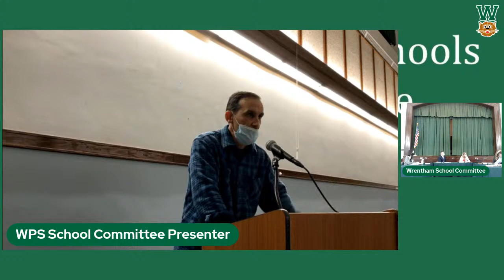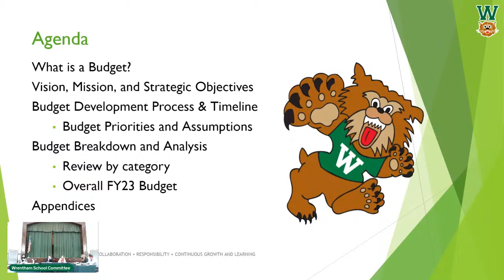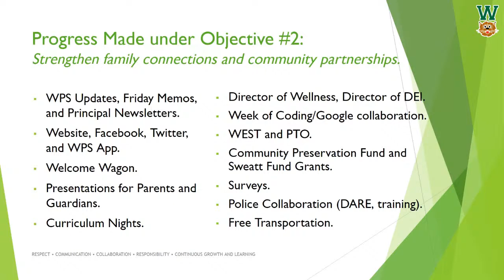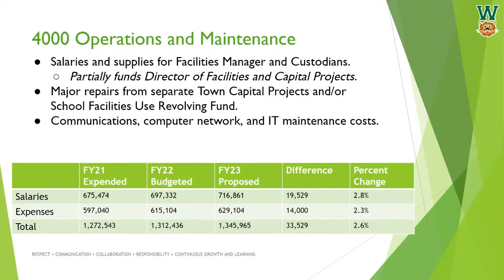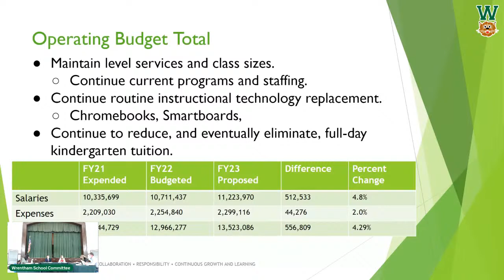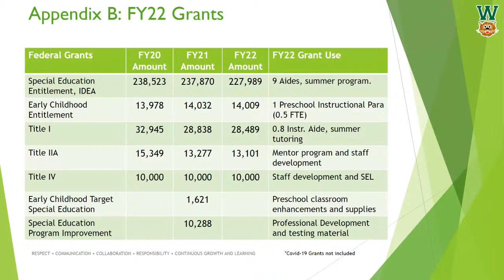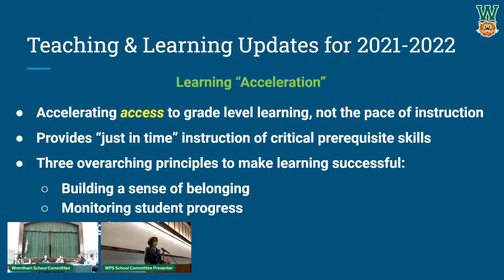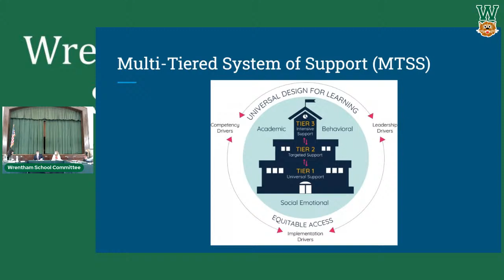WPS School Committee 02-17-2022